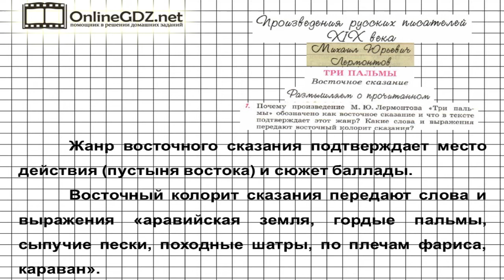Вопрос №1 Лермонтов.Три пальмы.Размышляем о прочитанном — Литература 6 класс (Коровина В.Я.) Часть 1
Для выполнения 1 задания из рубрики «Размышляем о прочитанном» надо объяснить, почему произведение «Три пальмы» обозначено как восточное сказание, что в тексте это подтверждает, какие слова и выражения передают восточный колорит сказания. Чтобы вы могли легко выполнить это задание, мы подготовили для вас видео!